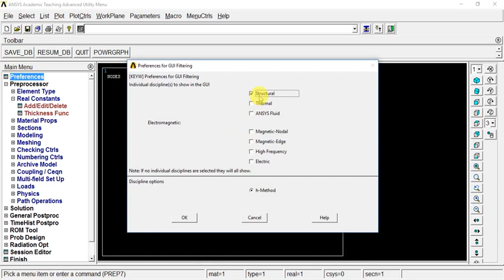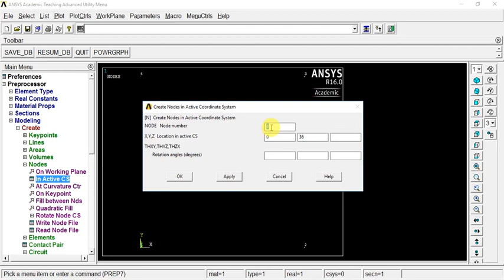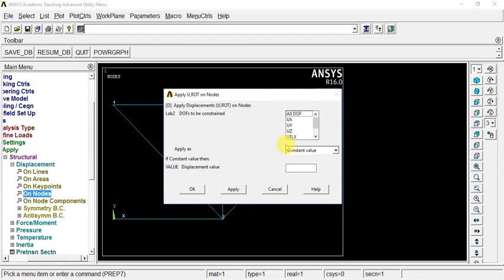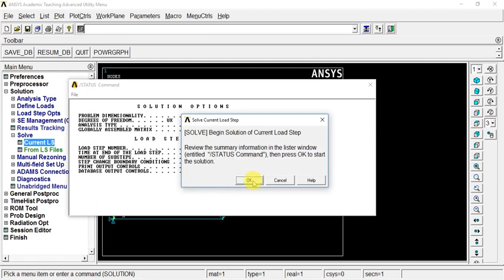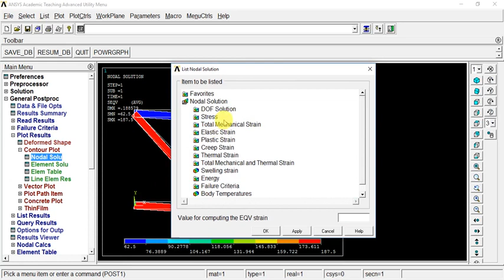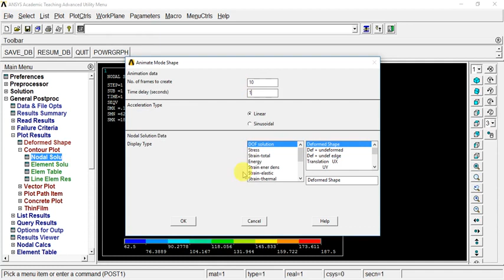Balcony Truss in ANSYS - (VIT Syllabus) - by Ankit Krin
In this video you are going to learn about analyzing balcony truss in Ansys. This is as per the syllabus and curriculum of VIT.